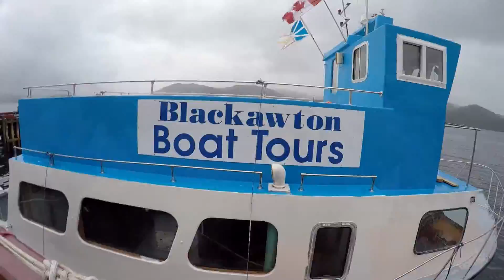Best Coast Summer Break 2015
Song: How We Do It - Lights